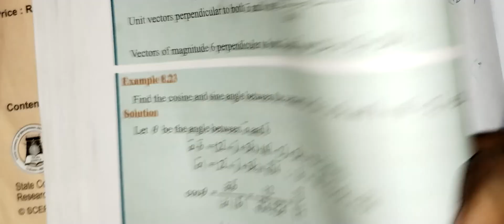11th Maths/Ch:8/Example:8.23-Samacheer syllabus